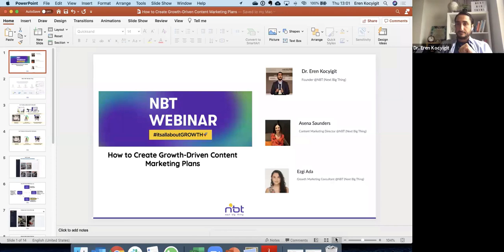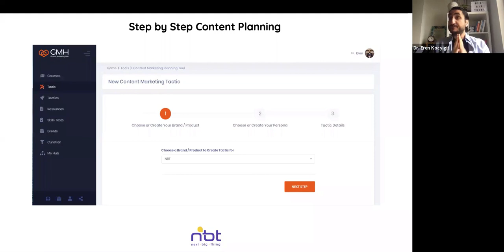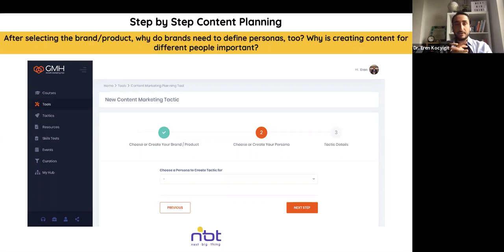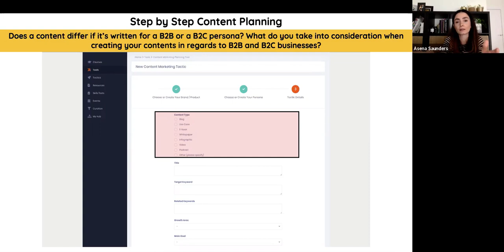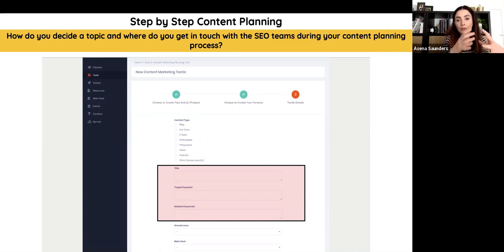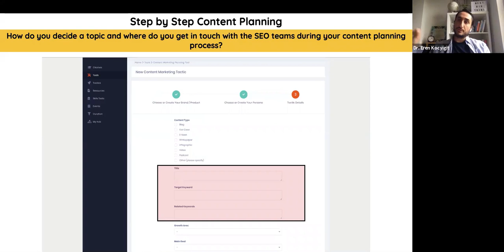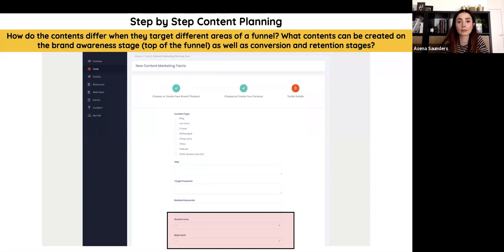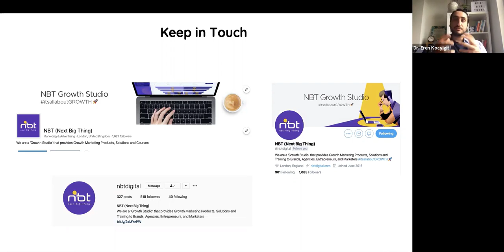How to Create Growth Driven Content Marketing Plans [Webinar]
Why Content Marketing is Essential for Businesses?

In this webinar we covered the following topics:

- Content Marketing Planning
- Content Creation
- Content Publication
- Content Marketing Analysis & Optimisation